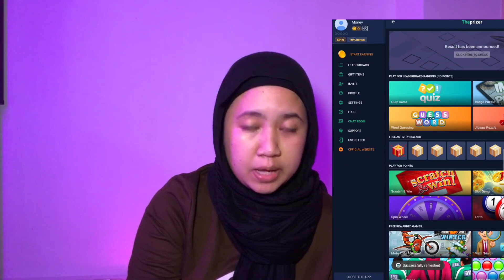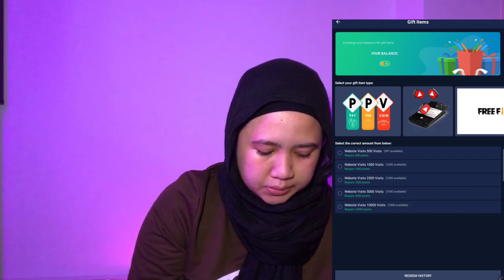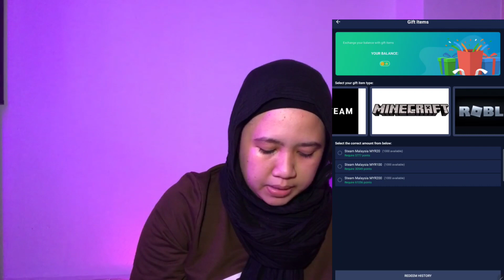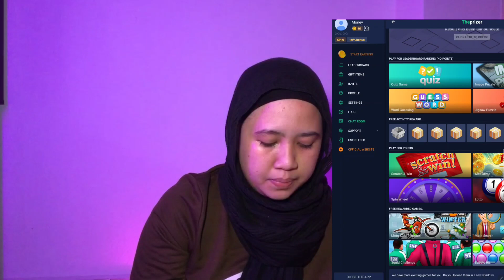BELUM VIRAL! CARA DAPATKAN TOPUP DAN TOUCH N GO SECARA PERCUMA YANG RAMAI TAK TAHU | THE PRIZER APP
Link register app :
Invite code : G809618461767